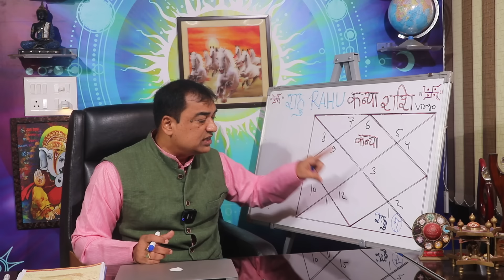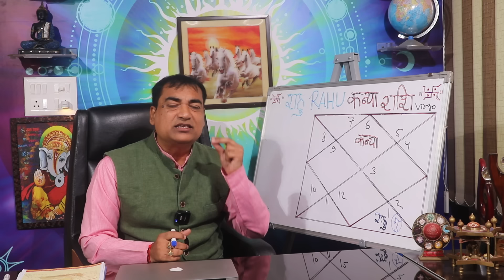जाते हुए राहु का वरदान - कन्या (Kanya) Virgo राशि पर राहु के द्वारा प्रभाव एवं लाभ की स्थिति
पिछले लगभग 16 महीने से राहु देव मेष पर विद्यमान है,जो की मंगल का अपना घर है। ज्योतिष में राहु को छाया कारक ग्रह माना गया है, किस प्रकार से हम राहु को समझकर उनसे लाभ ले सकते हैं एवं अपने जीवन को उन्नति मार्ग पर अग्रसर कर सकते हैं यह वीडियो इसी बात को प्रदर्शित करता है। आपके अपने राशि पर राहु के द्वारा प्रभाव एवं लाभ की स्थिति को जानने के लिए इस वीडियो को पूरा जरूर देखें।
Dr. Krishna Kant Chaturvedi
Professional Consultation: